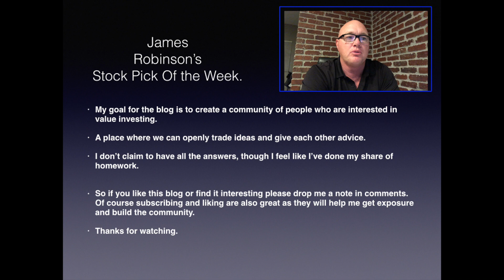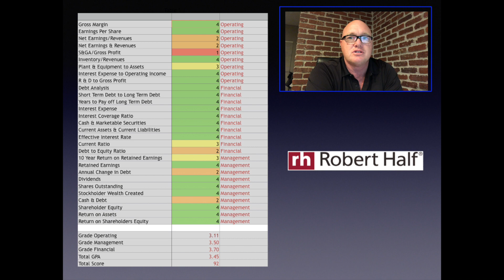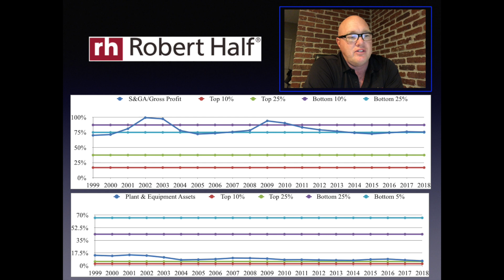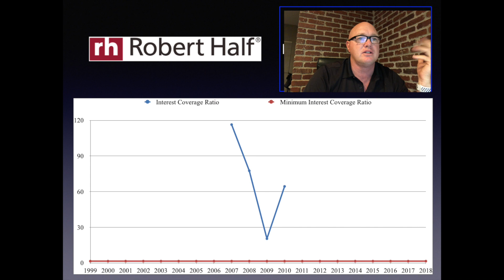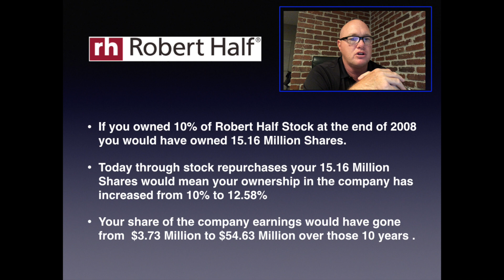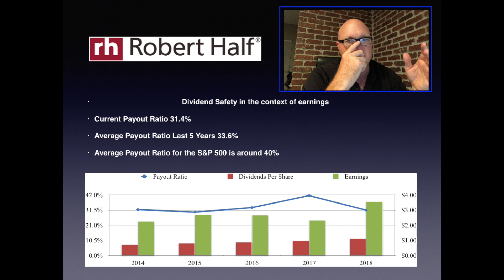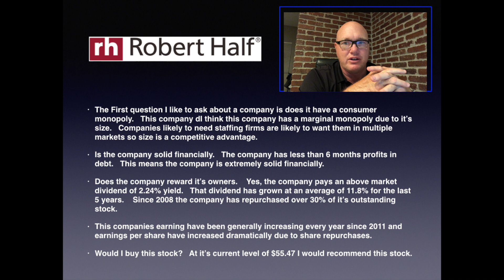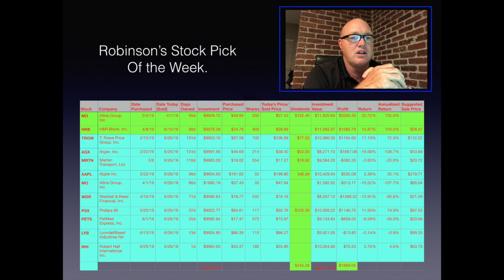RHI Robert Half Stock Pick of the Week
This video is about RHI Robert Half Stock Pick of the Week